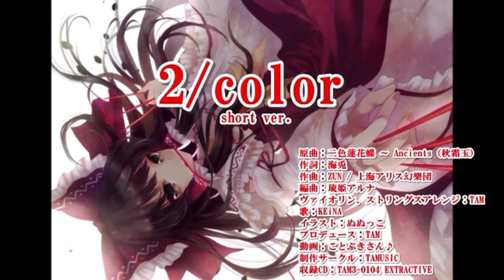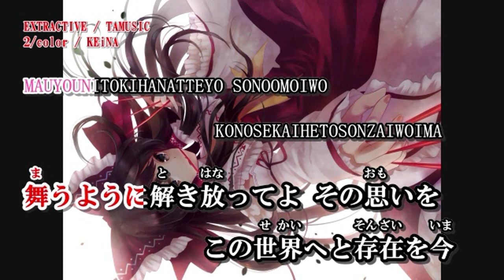TAMUSIC TOUHOU Arrange [2/color] / Vocal:KEiNA / 二色蓮花蝶（秋霜玉）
TAM3-0104 EXTRACTIVE / TAMUSIC TOUHOU Violin×Vocal Arrange Album demo

TAM3-0104 Made in Japan / STEREO

TITLE
08.2/color / Vocal:KEiNA / 二色蓮花蝶　～ Ancients（秋霜玉）
(short ver.)

・Lyrics
海兎 / kaito

・Arrange
琉姫アルナ / Aruna Ryuki

・Strings Arrange / Violin
01.-10.TAM

・Illust
nunukko ぬぬっこ

・design
cao.
TAM

・movie
ことぶきさん♪（ことぶき屋）

・Original Compose
ZUN（上海アリス幻樂団）

・Original
ZUN（上海アリス幻樂団）/ 秋霜玉

・Producer
TAM